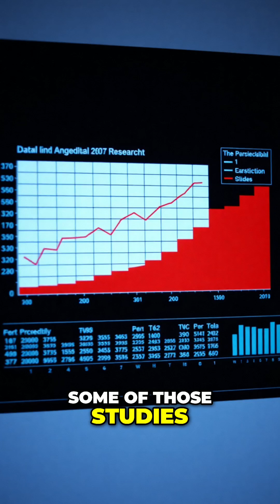THC and Sleep Apnea Surprising Benefits Explored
Can THC actually help with sleep apnea? While THC has been explored for various health benefits, the evidence surrounding its effectiveness in treating sleep apnea is still unfolding. In this video, we delve into some intriguing findings from sleep studies where participants were dosed with THC. Interestingly, these studies observed a statistically significant decrease in sleep apnea severity for some individuals. But does this mean THC is the new frontier for sleep apnea therapy, or are we getting ahead of the evidence? Join us as we dig deep into the literature, analyze the supplemental materials, and uncover what the science really says.

We’ll also discuss the broader implications of this research and consider how THC could potentially serve as an adjunct treatment. And, of course, we’ll share a funny moment from diving into the world of sleep studies! Don't miss this curious look into the intersection of cannabis science and sleep health.

This video is for educational and commentary purposes only.